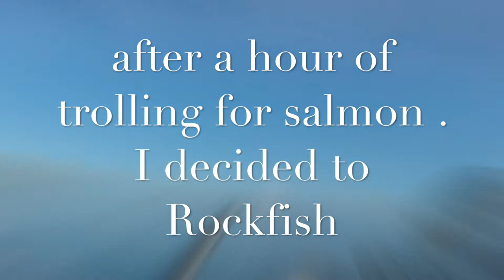rockfishing with visit from sp/catch and cook!!!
started my day salmon fishing but bight was slow . so I when on to rock fish .where I made a new friend  a seal called greedy..lol..